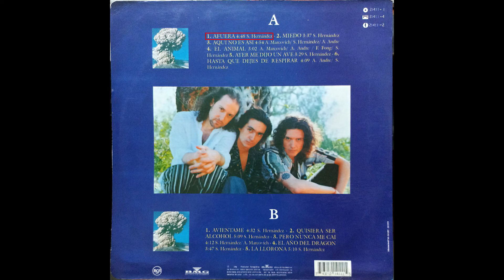Caifanes - Afuera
"El Nervio Del Volcán" ("The Nerve Of The Volcano") is the fourth and last studio album by Mexican rock band Caifanes, released in 1994. The band split up the following year, and returned to the scene in 2010. Still, "El Nervio Del Volcán" remains their last studio album as of 2022. "Afuera" ("Outside") is the song that kicks off the album and one of Caifanes' signature tunes.

In 1994, the LP format had fell out of favor and that's why this album was released on vinyl only in Colombia and Venezuela. A picture disc reissue was released in 2016, and there's also a Mexican counterfeit LP based on the Colombian edition of the album. The record played in the video is an original Colombian pressing.